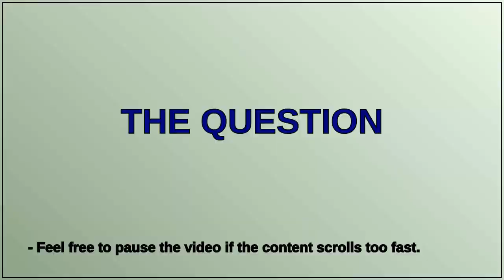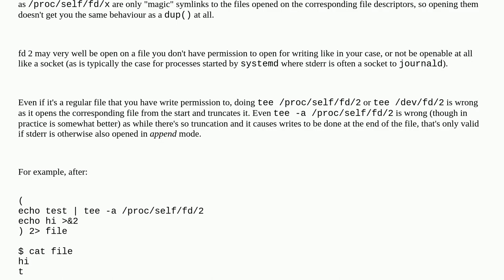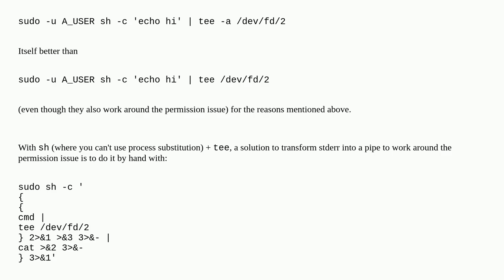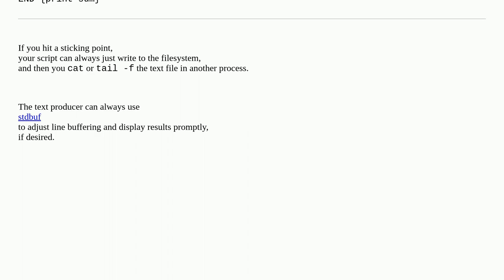Unix: /proc/self/fd/2 can not be accessed under sudo -u other_user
/proc/self/fd/2 can not be accessed under sudo -u other_user

A special thanks goes out to the community

  sudo pty